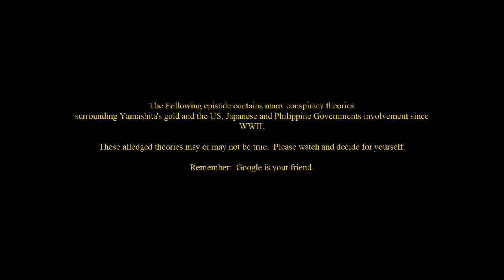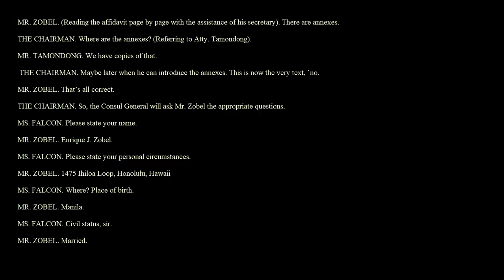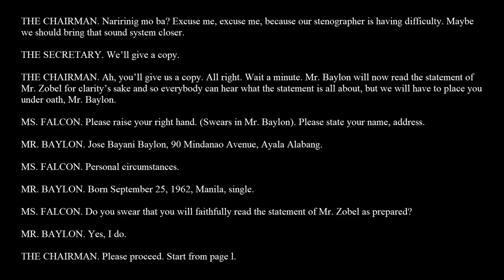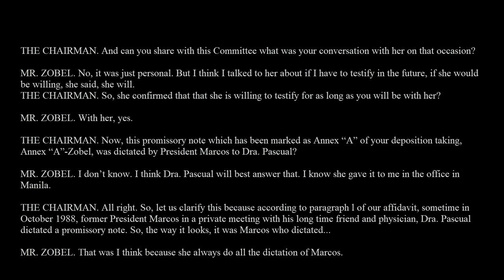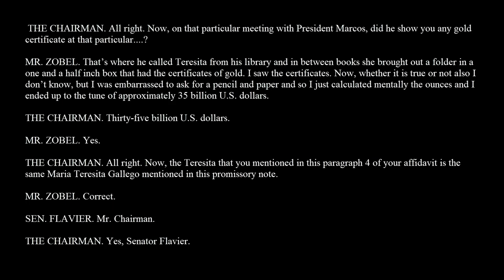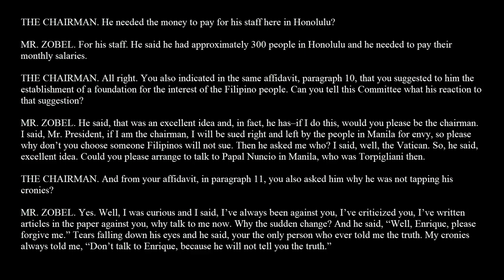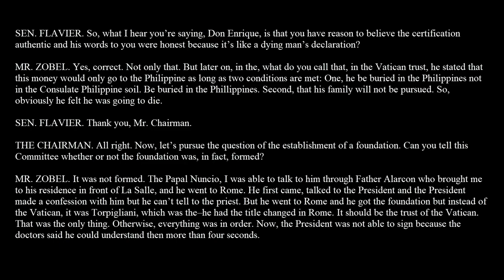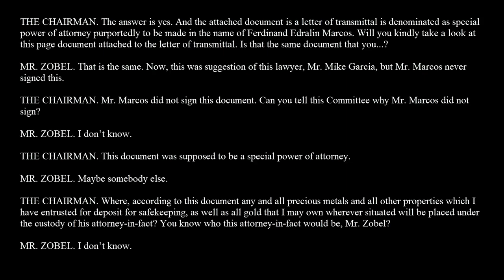Zobel Testimony Transcript Pt 1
Pt. 1 of the Transcript where Zobel talks about his meetings with Ferdinand Marcos and of the gold certificates.  This information was taken in Hawaii and provided to the PCGG.